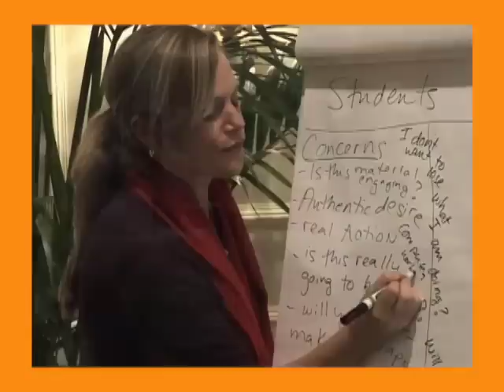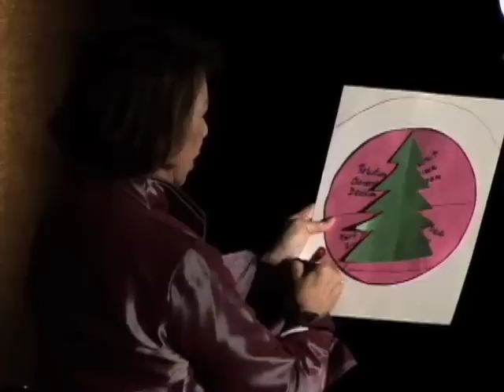Yvonne Chan: Trusting You Have the Knowledge-Base to Create Something New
Coming from China when she was only seventeen years old, Yvonne Chan had a dream: she wanted to change things in our educational system. She did just that. By revamping the school system from the teachers up and by reforming the five basic principles, Human Capital, Curriculum and Instruction, Fiscal Resources, Partnership and Collaborations, and School Culture, into a cohesive circle, Chan's inner-city school is now flourishing.